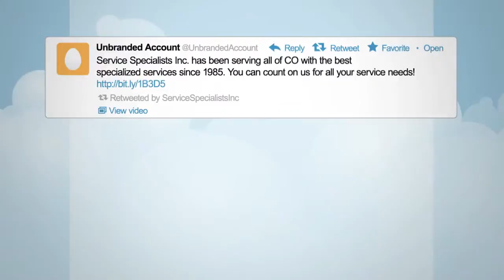Using Twitter to Share Yodle Videos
An animated explanation of how bieMEDIA uses Twitter as an effective tool for broadcasting and sharing video through tweets to increase Yodle's SEO credibility.